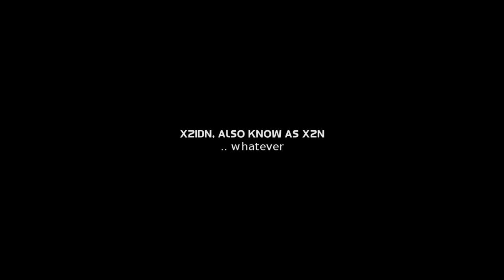25-06-92 Mikkel "XZIDN" Soerensen